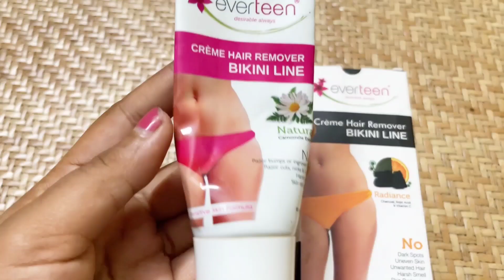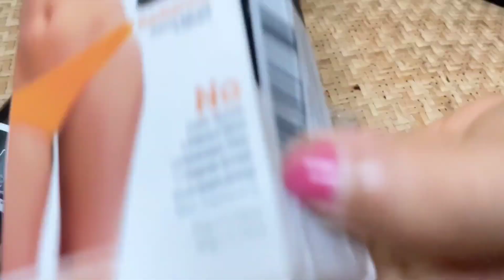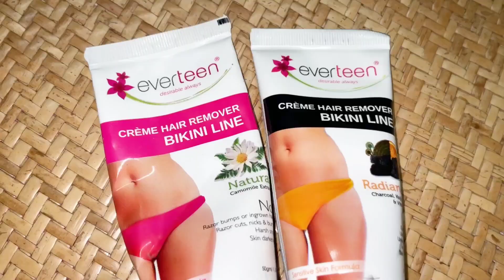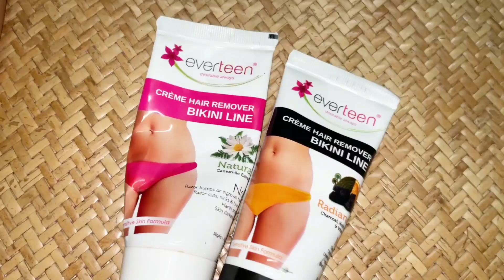এখন থেকে কোনরকম ব‍্যাথা ছাড়াই নিজের ইনটিমেট এরিয়ার হিয়ার রিমুভ করুন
Natural Chamomile Extract Bikini Line hair Removal Creme